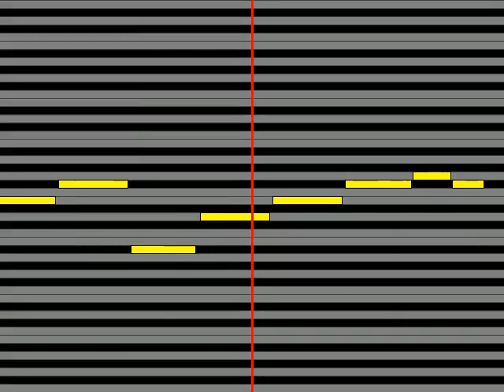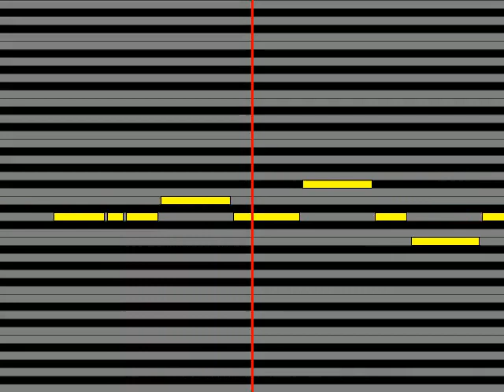【ガイドメロディ】 サニーデイ・サービス 苺畑でつかまえて